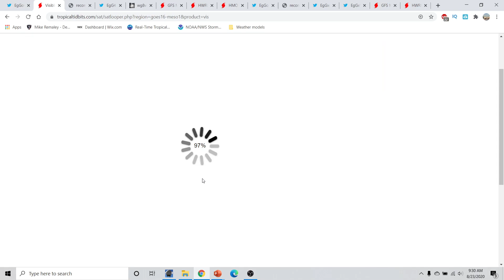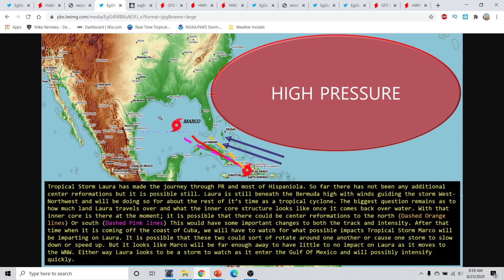Hurricane season 2020 update and discussion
I go over Tropical Storm Marco and Tropical Storm Laura and the impacts they will bring to the upper Gulf Coast over the next 5 days. hurricane season 2020 update and discussion. {Twitter
hurricane season 2020 Very Active Hurricane Season Expected! Hurricane Outlook August 23,2020
Hurricane season 2020 Forecast Discussion for August 23,2020. I go over what to expect for the 2020 Hurricane season and what is most likely going to be an above average hurricane season 2020. I go over tropical Storm Laura in the Atlantic basin. I go over what to watch in the atlantic basin. and two areas that will likely become a tropical cyclone over the next 5 days I go over the latest  hurricane season 2020 Forecast Discussion. I go over the window of favorability coming up for the Whole Atlantic basin.I go over the lastest in regards to our upcoming project with our new Unmanned Cameras that can be placed along the coastlines to capture the Furry and Beauty of Tropical Cyclones as they make landfall. I take a look at what we did today with our camera system and phase 2 of testing that began today. I also go over several areas to watch in the Eastern Pacific basin and one area to watch in the Atlantic Basin. I also go over a look at why there will not be an El Nino this year and why the Atlantic Hurricane season will be above average for the 2020 Atlantic Hurricane season. I also take a look at what could be trying to form in the Eastern Pacific basin or the Atlantic basin over the next few weeks. Tune into this weeks addition of the Hurricane outlook and discussion. In today's video we go over the upcoming
hurricane season forecast hurricane isaias 2020
 tropical storm marco